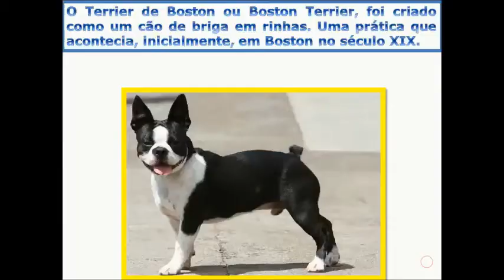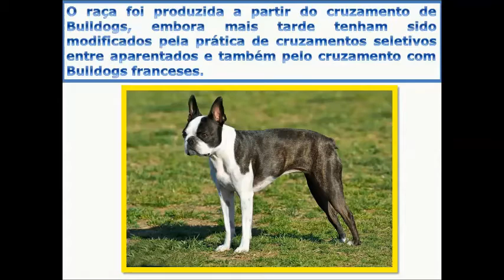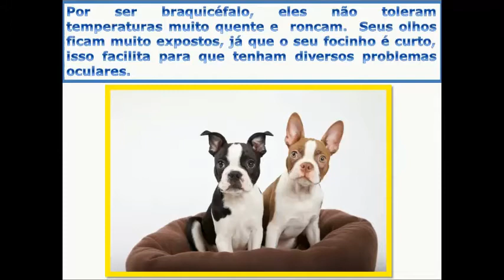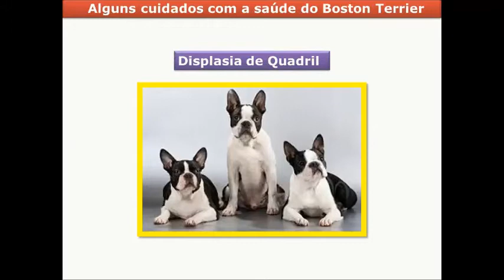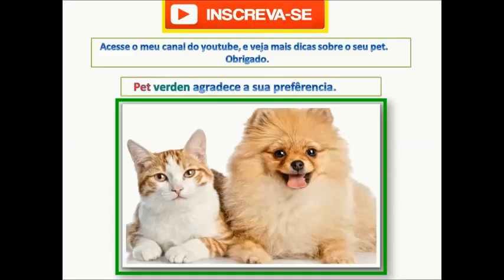DICAS DE COMO CUIDAR DE UM BOSTON TERRIER!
Olá pessoal, assistam esse vídeo e vejam assuntos importantes sobre o Boston Terrier.